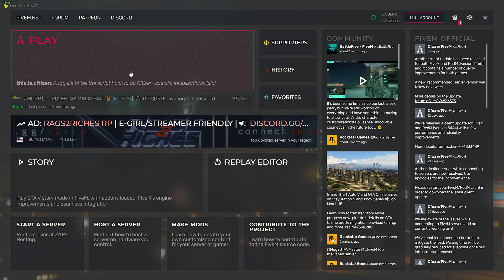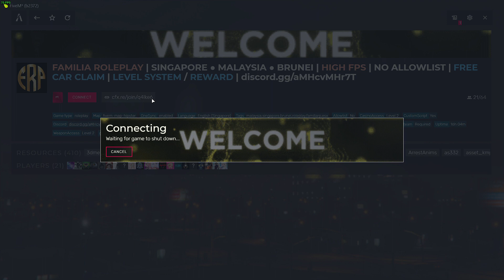Budak Botak EP 2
Ini adalah lakonan semata mata, tiada kaitan dengan yang hidup atau yang mati.